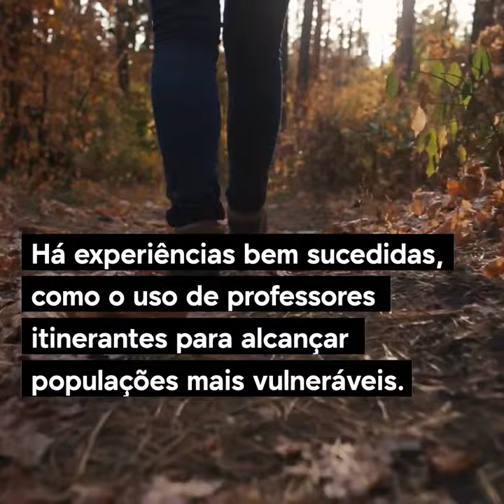O impacto da COVID-19 no acesso à educação de qualidade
A pandemia de COVID-19 dificultou o acesso à educação de qualidade no mundo todo, segundo a UNESCO.

Em resposta à crise, a entidade lançou um chamado para que governos e sociedade civil se unam a fim de garantir um ensino inclusivo, de qualidade e equitativo, além de promover oportunidades de aprendizagem ao longo da vida para todos.

Compartilhe essa e outras informações verificadas! Acesse compartilheverificado.com.br